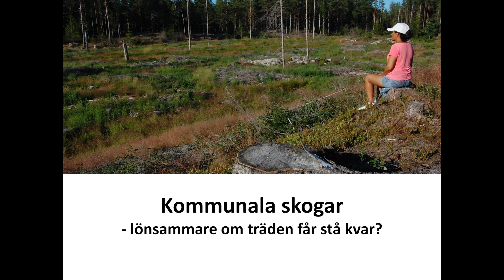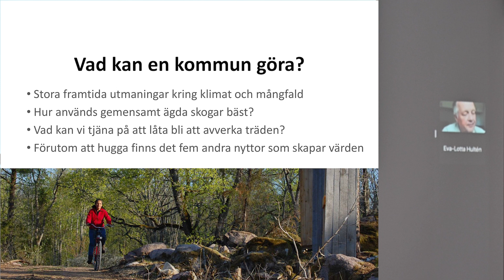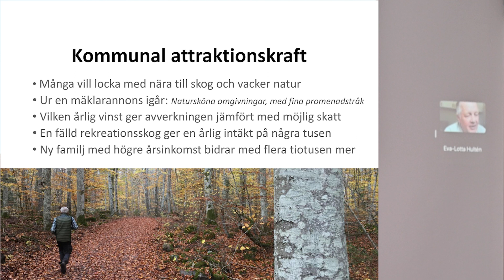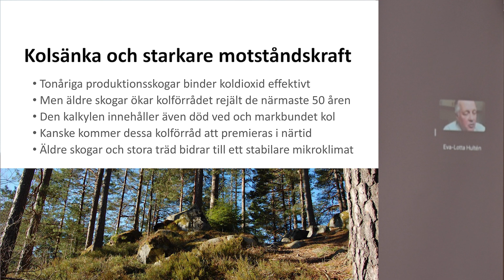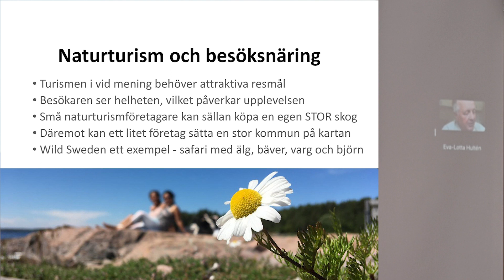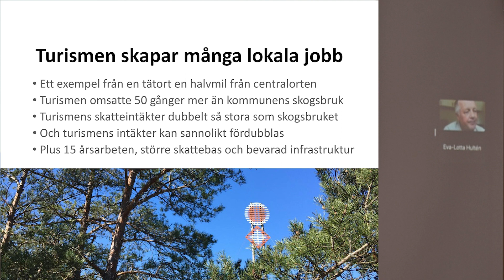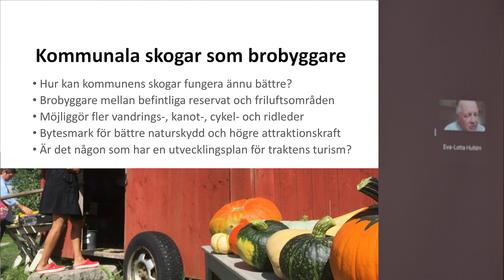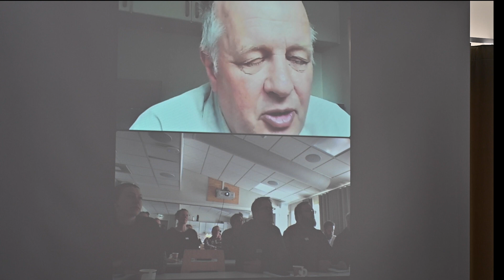Skogar för rekreation, attraktionskraft & naturturism. Per Jiborn, naturturismföretagare & rådgivare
Per Jiborn berättar hur kommuner kan väga in fler faktorer än avverkning i sin skogliga ekonomi och ger tips och råd för att utveckla det skogliga mångbruket.

Från inspirationsdag om kalhyggesfritt skogsbruk och mångbruk i skog, 27 april 2023. Ett samarrangemang mellan Falu kommun, Föreningen Skogens mångbruk och Plockhugget ekonomisk förening, med stöd av Leader Nedre Dalälven.